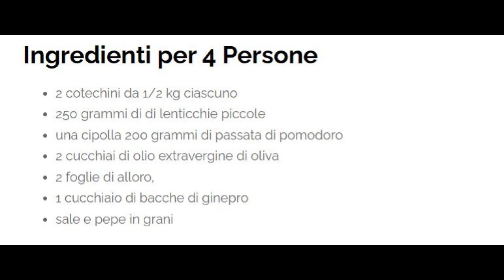Ricetta di Cucina Cotechino con sformatini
Adesso vi proponiamo questa ricetta di cucina che sono i Cotechini con sformatini e lenticchie. La ricetta è originaria della regione Lazio, ma ormai è fatta in tutto il centro  Italia e non solo.